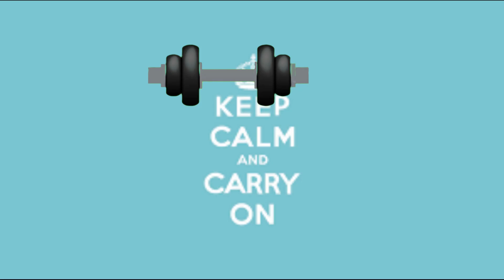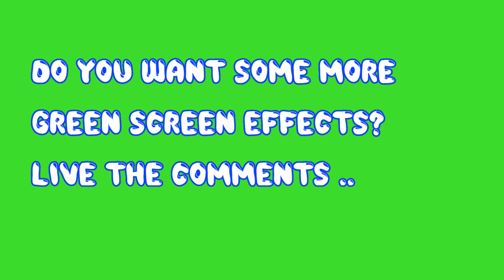No Copyrights Green Screen effects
Just if u using any green screen from 'the best scene of', copy this and put this in your description:

0:07 - 0:14 tennis racket green screen
0:24 - 0:28 javelin green screen
0:32 - 0:34 boxing glove green screen
0:40 - 0:45 basketball green screen
0:49 - 0:50 dumbbell green screen
0:54 - 0:55 sword green screen
1:10 - 0:15 subscribe green screen
1:18 - 1:20 thank you for watching green screen